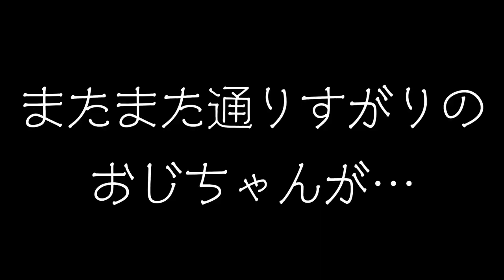【小樽】【釣り】投げ釣りでハゼ爆釣！？小樽にてヒロたんコラボ対決！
久々の1人遠征。小樽にて初魚種となる『ハゼ』を釣りに行って参りました。
途中楽釣会ヒロたんさん（放送がかりさん）と合流し、ヒロたん企画で数釣り対決に！？勝敗の行方はいかに！
天ぷらが物凄く美味しいとみんなから聞いていたので、どうしても食してみたくて…。DONADABEはハゼの天ぷらを食べることが出来たのか！？

【使用提供効果音】

【使用提供音楽】

＊　曲: JPB & メンダム - コントロールを失う (偉業. マー

＊　曲: ガイアーサー & クランクス - 良い (偉業. ヴェロニカ
ブラボー) [NCS

＊　曲: ラメセス B - ハードワイヤード
[NCS リリース]

無料ダウンロード/ストリームによって提供される[NCSリリース]音楽を

無料ダウンロード/ストリームによって提供される[NCSリリース]音楽を見

DONDABE chをご視聴頂きありがとうございます。
DONDABE chでは、『釣りDABE』の釣り動画（主にファミリーフィッシング、投げ釣り、海ルアー、ロックフィッシュ、アキアジ釣り、サビキ釣り、ワカサギ釣り、川餌釣り）を初め、『嫁DABE Cooking』の料理動画、『歌DABE』の歌ってみた動画を配信しています。この他にも今後アウトドア関係や、スポーツ関係等と、色々な分野での動画を配信していこうと思ってます。